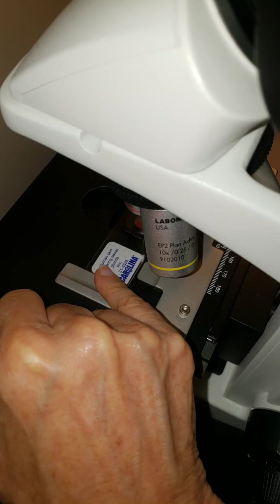Using the Microscope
This video describes how to use a microscope.